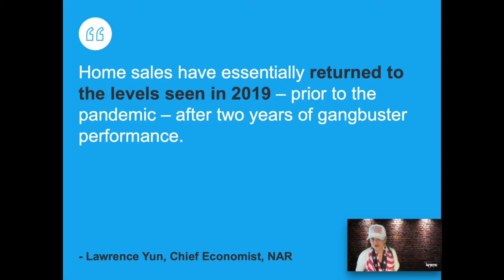Maryland Market Minute: Friday, July 1, 2022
We have not seen a balanced market of a 6-month supply since 2012.  This and more from Kimberly Barton of Kinetic Realty in this week’s Maryland Market Minute for Friday, July 1, 2022.

Chapters
00:00 - Maryland market overview
01:44 - inventory activity
02:16 - Highest Sale
02:23 - Rental report
02:30 - Independence Day Event Schedule

***VIDEO TRANSCRIPT***

I’ve been talking about this with clients, prospective individuals considering buying and selling and preparing you in my weekly broadcasts about the market shift that is coming.

It’s Friday, July 1, 2022.

I’m Kimberly Barton of Kinetic Realty, your local market expert with this week’s Maryland Market Minute.

According to the National Association of Realtors® Chief Economist, Lawrence Yun, “home sales have essentially returned to the levels seen in 2019—prior to the pandemic—after two years of gangbuster performance."

So we have not seen a balanced market of a 6-month supply since 2012. It is still a favorable market for sellers but we are seeing more inventory coming to the market in many of our Maryland markets, with slower movement of existing inventory, less competition and fewer bidding wars. The one-month increase in the inventory has resulted in a 3% decline in annualized housing price growth. What’s this mean to you? Home prices are showing only a moderation of growth so sellers on the market now or coming to the market may not be able to expect the same frenzy of buyers. We are seeing fewer offers and fewer multiple offers. Likely gone is the expectation of offers way over asking and in some cases…. Sellers need to prepare for a tightening up on appraisals—especially if the home is overpriced, in poor condition, or stacked for a future appreciation trend that is no longer here.

So here’s what’s happening with the overall Maryland inventory:
1,348 properties are coming soon reflecting more inventory coming
1,307 are temporarily off the market, a rise here.
1,849 homes were listed for sale, which is fewer than last week.
794 went under contract in 11 days.
1,193 went pending, showing fewer than past weeks.
1,713 properties settled, down from prior weeks.

The highest sale this past week was in Wardour of West Annapolis for $6,480,000.

On the rental front, inventory remains consistent of 1,279 rentals at a median $2,250 per month.

As we go into the Independence Day holiday weekend, be sure to check out our updated holiday calendar for holiday events all over Maryland.

And a special thanks to my mom for the hat and scarf for the holiday.

If I can answer any of your buying or selling questions, give me a call.

That’s a wrap for this week’s Maryland Market Minute for July 1, 2022.

Until next week. Have a safe and wonderful holiday weekend. Take care.